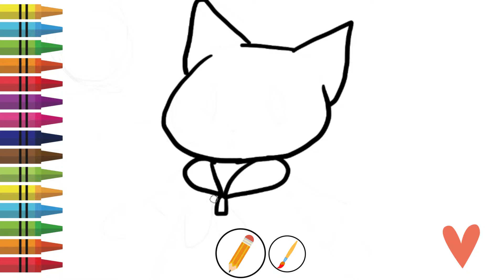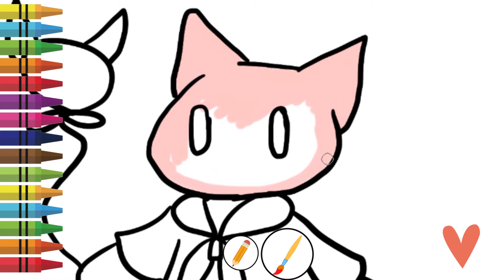How to Draw and color a cute little cat for kids | Art4Kids Little cat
How to draw and color a cute littlecat for kids | Coloring Book Toys for Children | Art4Kids

In our video, kids will learn how to draw and color a littlecat step by step it is so easy and have fun. Teach  kids drawing and coloring is one of the most things help them become smart and active.